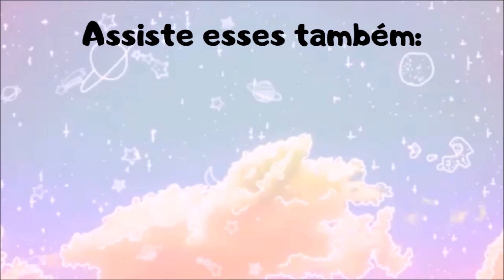Corações com fundo colorido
Olá Pessoal!
Hoje é dia de mostrar uma mani carimbada com um fundo super colorido. Nela eu usei a plaquinha SB011 da Sugar Bubbles,  o Francesinha da Ki Cor, o Sol, o Caipirinha e o Biquini da Diamanty. Espero que gostem:)